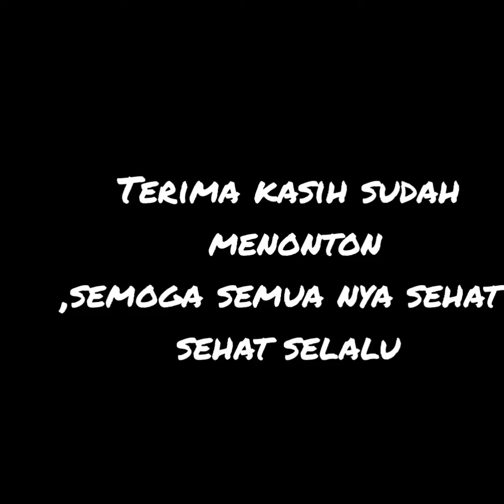KEBUN KOPI DIKAKI || GUNUNG KERINCI#JAMBI#rockyactivitychanel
Video yang sangat sangat khas ..video jalan menuju kebun kopi yang indah.menyejukan keren juga

Aplikasi facebook resmiku :
Device :Vivo y30
Aplikasi : inshoot